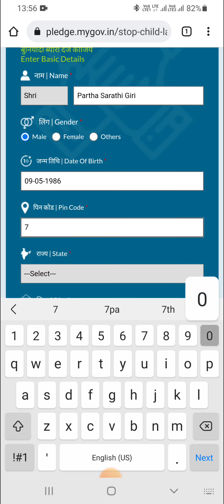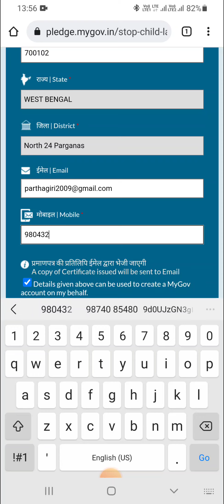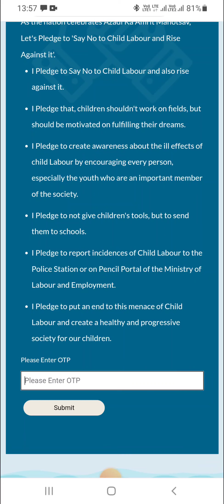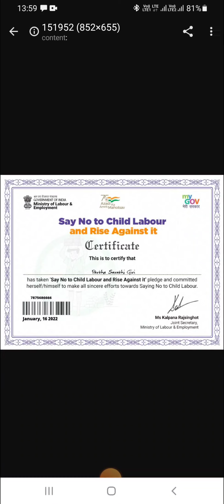Say No to Child Labour and Rise Against it Pledge बाल श्रम को ना कहें और इसके खिलाफ आवाज़ उठाएं शपथ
Say No to Child Labour and Rise Against it Pledge बाल श्रम को ना कहें और इसके खिलाफ आवाज़ उठाएं शपथ Pledge Certificate Download By Gov't | Pledge.mygov.in (Unified Online Pledge Platform of MyGov.)

Partha and Swagata
Partha & Swagata